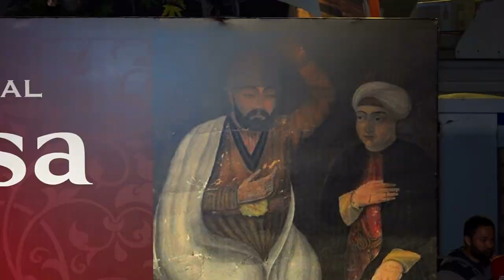Fatih Demirhan Abdal Musa’ya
18. uluslararası 39.ulusal Abdal Musa anma etkinlikleri Fatih Demirhan   Abdal Musa’ya

Yine su sineme bir ateş düştü
Gönül kalk gidelim Abdal Musa’ya
Turna gibi pervaz vurupta uçtu
Közüm tozup gider Abdal Musa’ya

Ardıçlar boy vermiş sırtını yaslar
Dağlar koyuğunda şahinler besler
Ali’nin avazın turnalar gizler
Semah tutup gider Abdal Musa’ya

Gönül gezme gayrı dağda bayırda
Arayıp bulmalı cananı canda
Dost cemâli gizli bu toprak tende
Delil arayanlar Abdal Musa’ya…